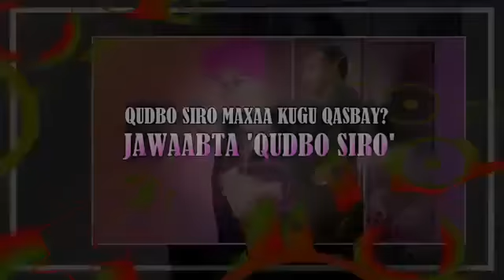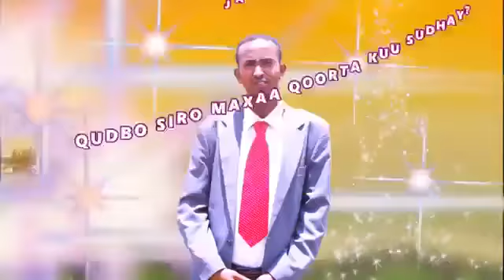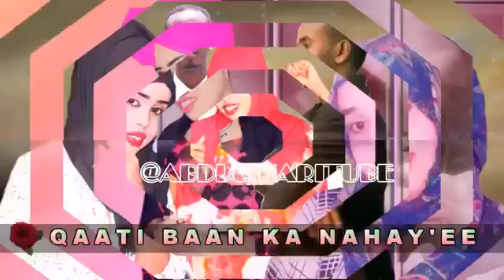JAWAABTA HEESTII QUDBO SIRO. QUDBO SIRO MAXAA QOORTA KUU SUDHOO QOOTO QOOTO MAXAA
JAWAABTA HEESTII QUDBO SIRO. QUDBO SIRO MAXAA QOORTA KUU SUDHOO QOOTO QOOTO MAXAA QASAB KAAGA DHIGEY  JAMAAL JOOKAR

XAQUUQDA WAXAA ISKALEH ABDI ASKARI TUBE